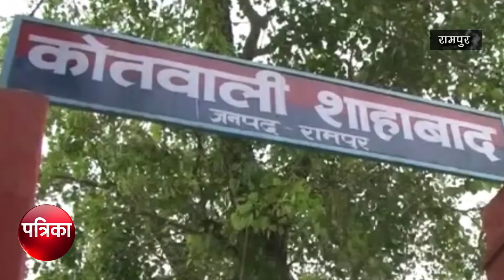मौत का समान बेचने बाले दो युवक गिरफ्तार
कोतवाली शाहबाद पुलिस ने खंडहर से दो युवकों को गिरफ्तार किया है।जिनके पास से 315 बोर के 120 कारतूस  और  दो तमंचे एक पिस्टल 32 बोर बरामद किया है। गिरफ्तार युवक गुन्नौर ओर रामपुर ज़िले की तहसील शाहाबाद के रहने वाले हैं।